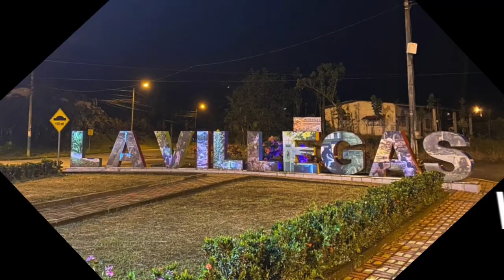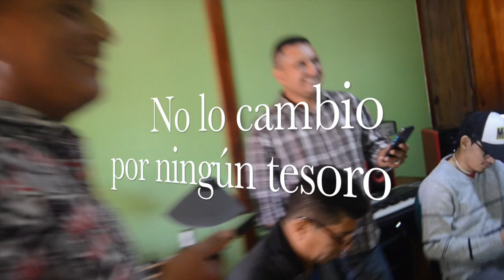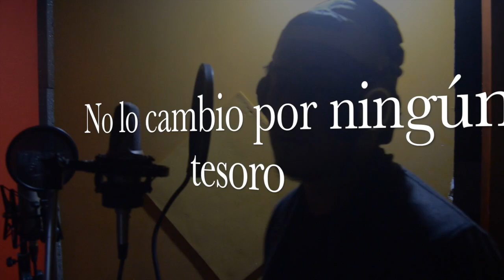Mi Pueblo Entrañable Montoya La Magia x Armando x El Tony x Sandro x Cadena x Wellington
Letra  Orlando Montoya
Música José Cerdeño
Intérpretes Armando Montoya, Tony Montoya, Eduardo Cadena, Sandro Romero Wellington Zambrano, Orlando Montoya
Producción ejecutiva Orlando Montoya

Mi Pueblo Entrañable

Cómo extraño tus olores colores y sabores tu tranquilidad ante cualquier adversidad
Inconfundible, madre y padre incomparable, cuna de razas sonidos y comparsas
De diversos amores he inolvidables,
Escondite de secretos que me hacen reír y poner feliz
Cómo cuando tránsito por tus venas me lleno de goso mi pueblo
Explendoroso  invaluable lejos de ti me siento vulnerable

Coro:
Invaluable mi pueblo entrañable lejos de ti me siento vulnerable
No lo cambio por ningún tesoro,
Aquí están mis primeros pasos
El sonido de mis primeras palabras
Y un sin números de letras y canciones a la madrugada

Eres la historia de mis amigos y las mías las aventuras de papá
Duele a veces no poderte visitar
Y cuando lo hago siento una alegría singular
Mis mejores carcajadas los abrazos más puros de gente noble
Siento una corazonada que siempre te amare
Aunque no esté posando en tu morada
Y cuando me toque partir le pido a mis hijos
Que me dejen descansar aquí en mi tierra amada